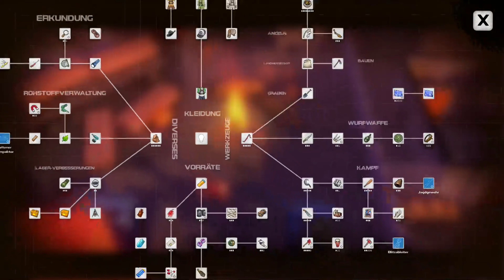Let´s Play - Dysmantle - #020 - (Deutsch/German)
DYSMANTLE ist ein postapokalyptisches Spiel mit RPG-Elementen, bei dem Spieler fast alle Objekte (außer denen, die für die Interaktion benötigt werden) zerlegen können. Im Grunde kommen Spieler aus der Sicherheit eines Tresors auf einer Insel voller gefährlicher Kreaturen.

Zerbrechen Sie über 99% aller Objekte nach Materialien mit den richtigen Werkzeugen.
Kämpfe oder laufe vor bösen und abscheulichen Kreaturen davon .
Erkunde die handgefertigte offene Welt und entdecke ihre Geheimnisse.
Überlebe .
Baue Außenposten.
Stelle dauerhafte Gegenstände wie Waffen , Werkzeuge , Outfits und Schmuck her .
Jage gefährliches Wild oder zähme es.
Bauernhof exotische Pflanzen .
Lösen Sie Rätsel über den Boden und U - Bahn in den Gräbern von den Alten
Fisch .
Koche köstliche Rezepte für permanente Werte- und Fähigkeits-Upgrades.